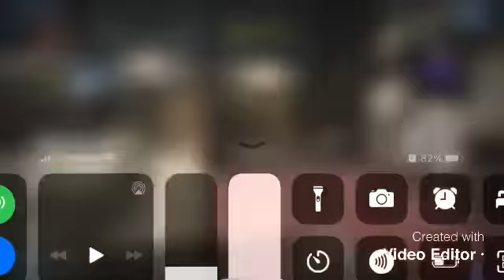Fast killer on call of duty (gun game)